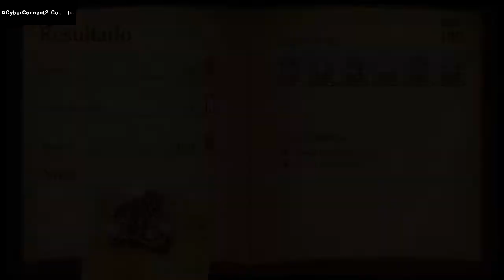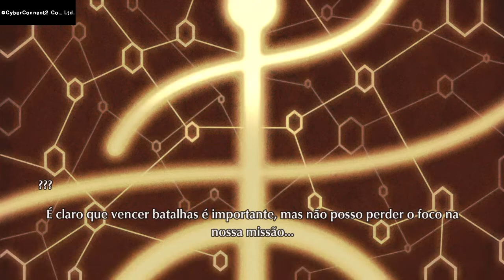Fuga: Melodies of Steel (Demo)